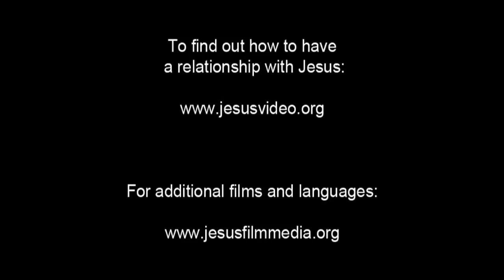JESUS, (Polish), Death of Jesus